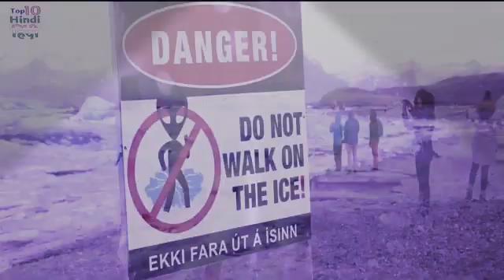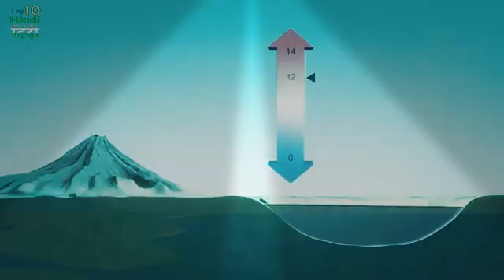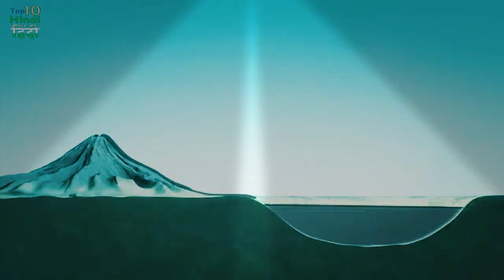aj tak kisi ko bhi pata nahi chala is rahadyamay jagaho ke bareme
mene abhi instagram id nahi banayi he
but jaldi hi  banegi tab tak ap sabar rakhiye
sorry friends

lekin  jiske pas maxtakatak app  ho to
usme meri id he👉@best shorts video 👈 me mujhe follow and like karna agar mujse kuchha puchhana hoto mujhe follow karke puchha  sakte  he